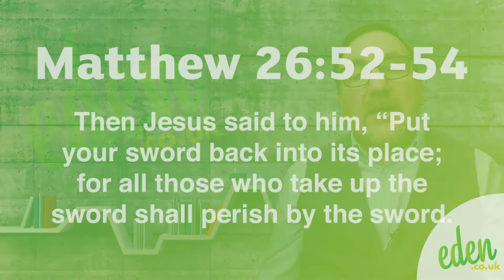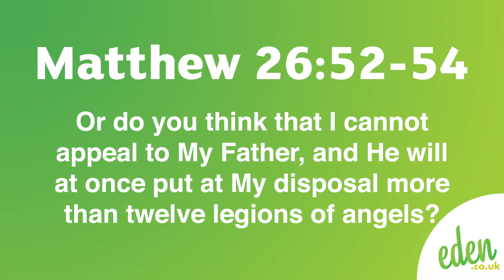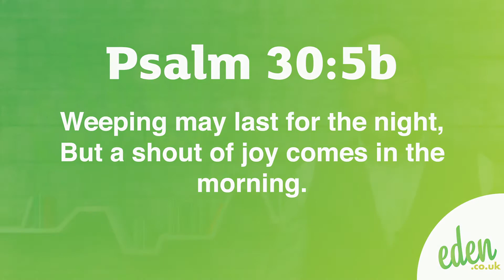Episode 13 - Why is Good Friday good?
On Good Friday, we reflect on the example that Jesus set as he walked through the most difficult day of His life.
Just like Him, we can draw on the joy of what we know is coming to help us endure the hardship that is already here.